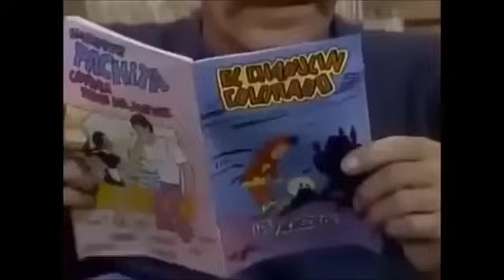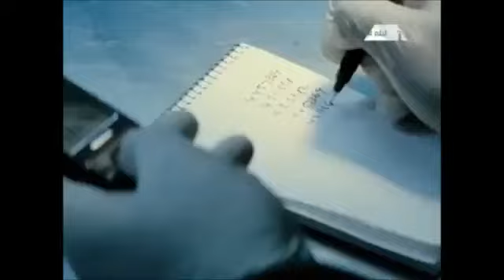(Raro) chaves em arabe completo | 2009